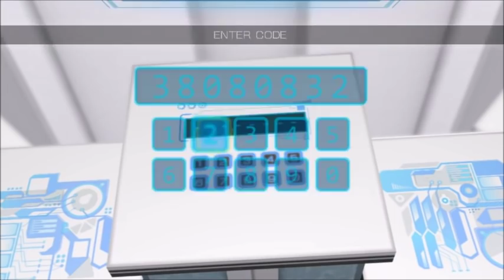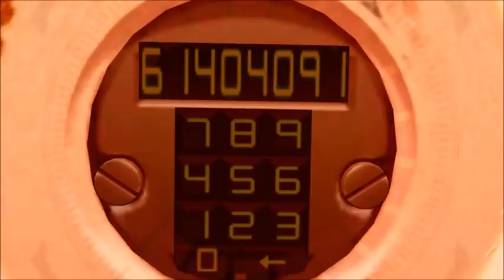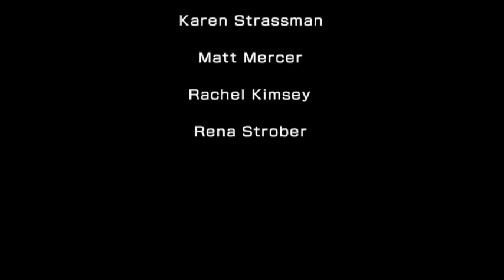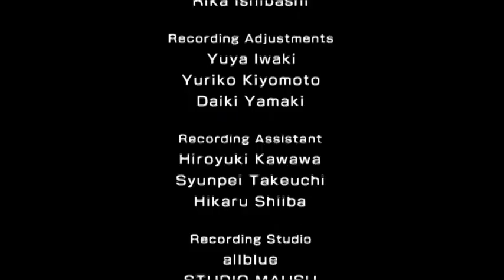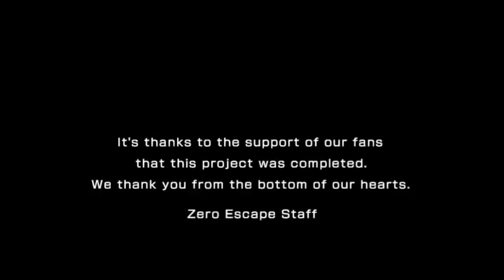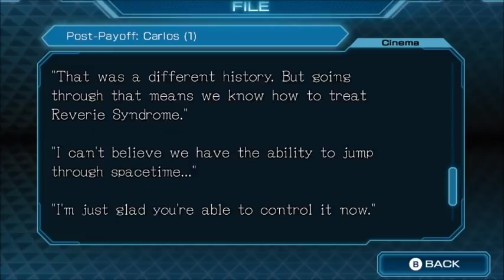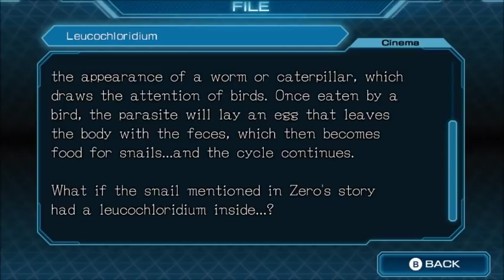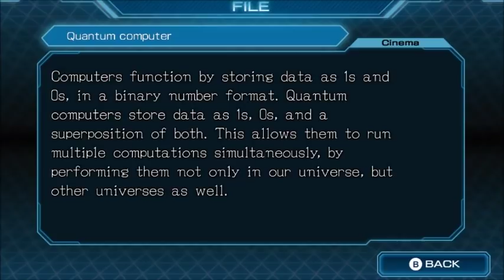One Final Decision: Zero Time Dilemma: Finale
When i started this trilogy i wasn't exactly prepared for what i was gonna witness. overall? It was worth going through. But with this video, it is time for us to put this trilogy to rest...and Pleasant Dreams~

Thanks for the help Ardith~